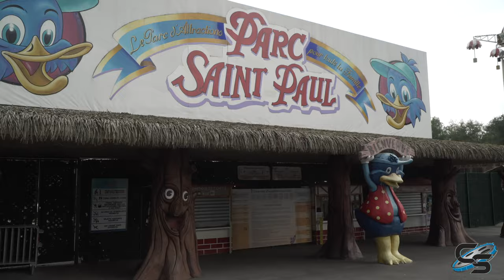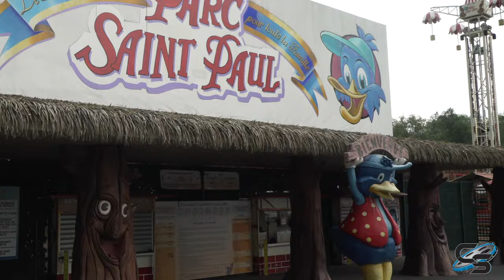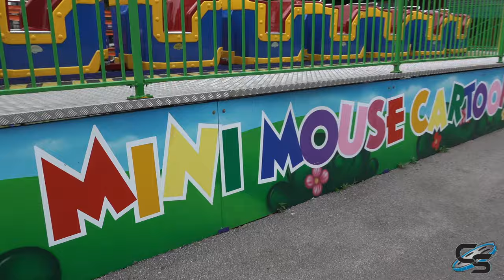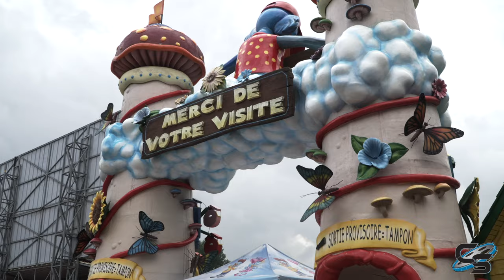Parc Saint Paul Review | BIZARRE French Theme Park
Easily one of the weirdest places we've ever been! And frankly, we're not even sure we'd recommend it. Let's dive into the ins and outs of Parc Saint Paul.